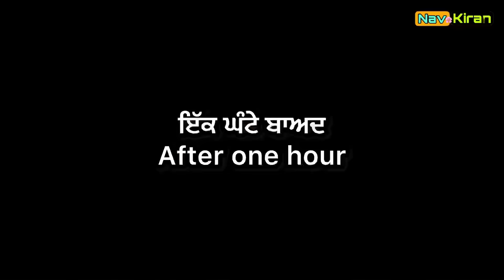Adab jawai ( ਅੜਬ ਜਵਾਈ ) Episode 11 || New punjabi web series